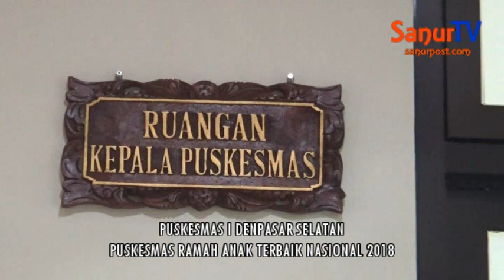SanurTV: PUSKESMAS I DENPASAR SELATAN TERBAIK RAMAH ANAK 2018